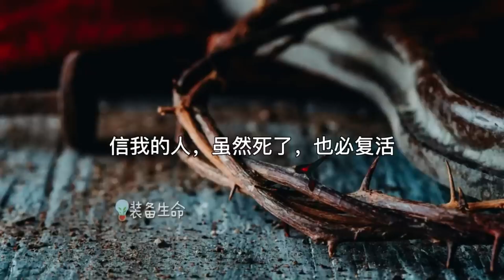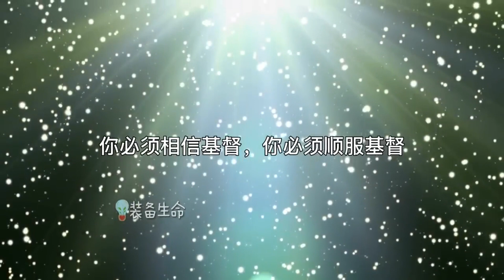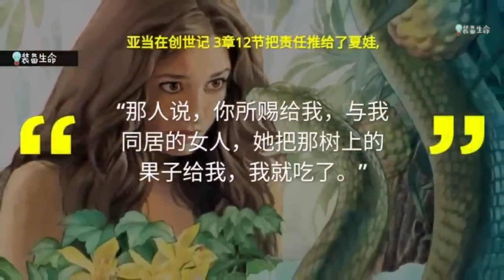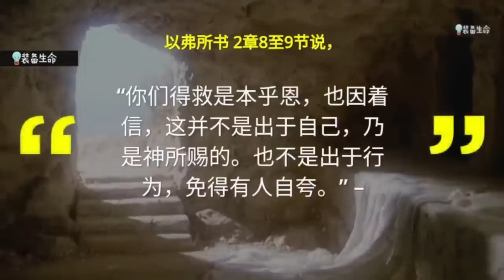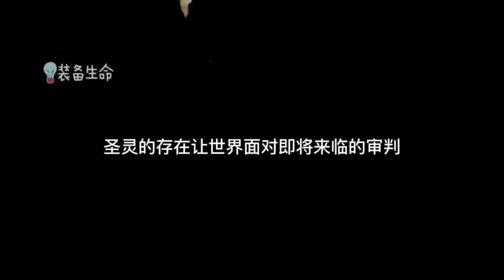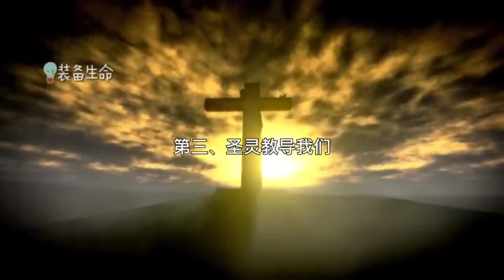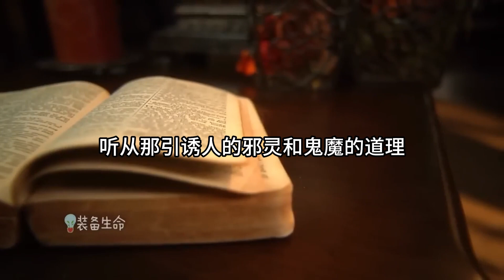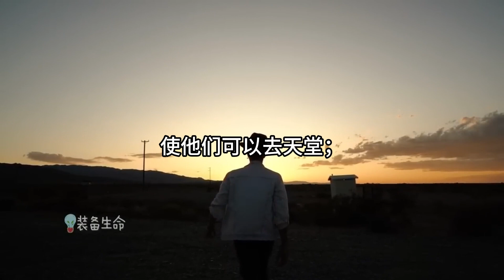生命智慧 509【只有祂能这样说】复活在我生命也在我 l 装备生命